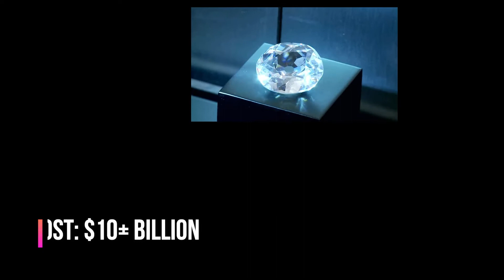Most EXPENSIVE Diamonds In The World 2020 (English)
By 2020
the most expensive diamond in the world
information about the kingdom
by 2020
in diamonds
luxury products
diamond rings Rings
precious diamonds
precious diamonds
rare diamonds
rare jewelry
rare stones
precious stones
incredible gems
millions of dollars
billions of dollars